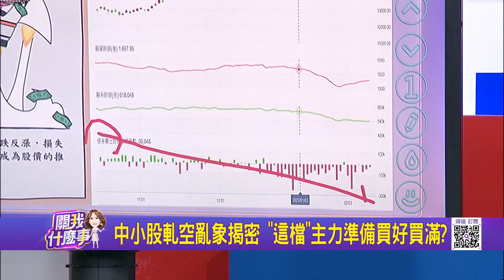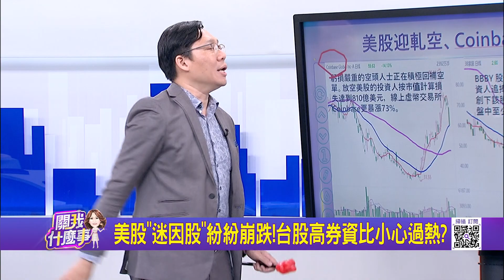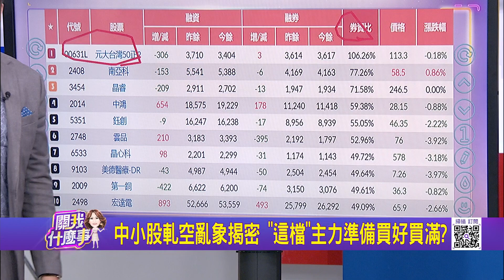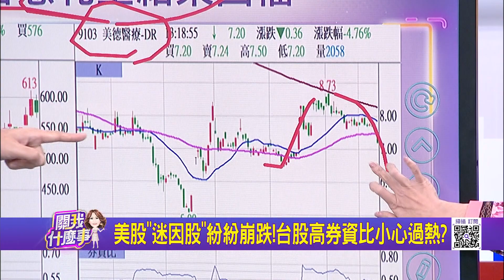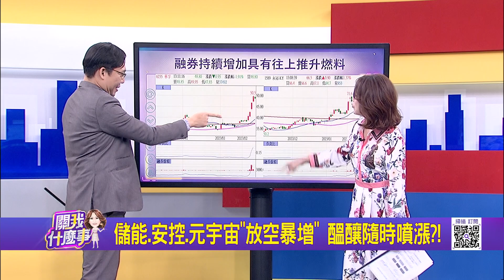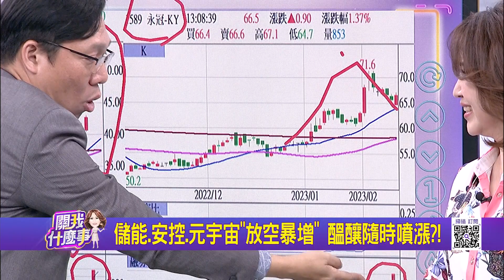亂世飆股大亂鬥！美股"迷因股"紛紛崩跌 台股高券資比小心過熱 儲能.安控.元宇宙"放空暴增" 醞釀隨時噴漲？│陳斐娟 主持│20230210｜關我什麼事 feat.林昌興